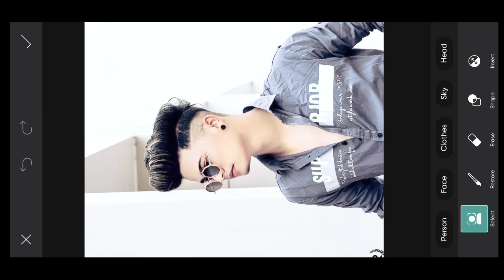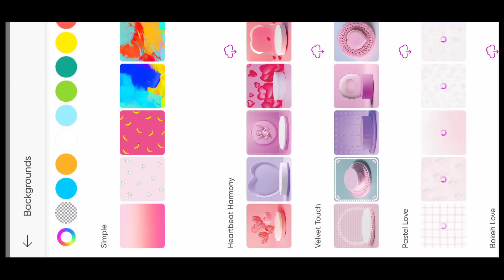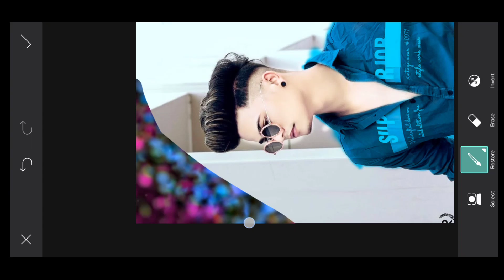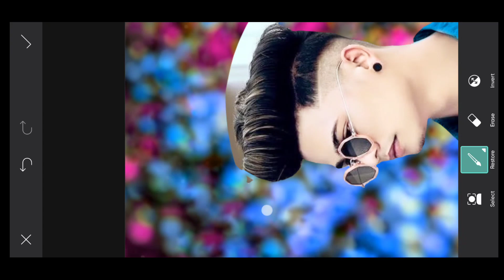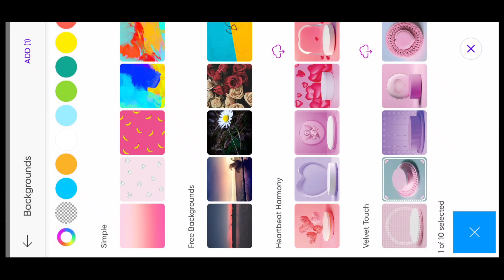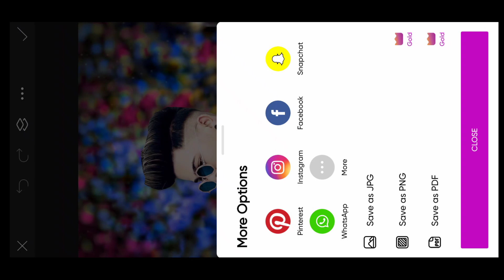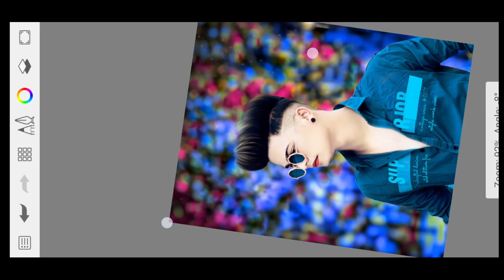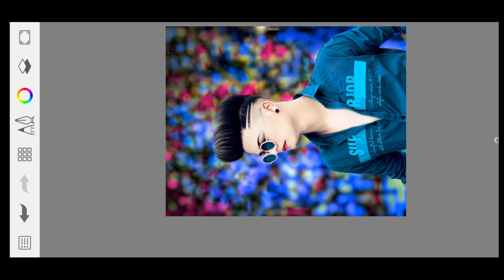Picsart Photo Editing Background Change | New Trick Cb Photo Editing 2025 | Hair Style Editing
Hey Guys I Am Ankit Saini Aaj Ke Is Video Me Ham Aapko Bataye Hain Ki Aap Kis Tarah Apne Photo Ko PicsArt App Use Karke Oil Pant Face Smooth Photo Editing Kar Sakte Hain,,,,,I Hope Ki Aapko Video Bahut Pasand Aayegi

              And

Your Queries 👇👇

New Cb Photo Editing 2024 | Photo Saaf Karne Wala Apps | Picsart Photo Editing 2024
फोटो एडिट
photo edit
photo edit picsart
picsart app
picsart editing